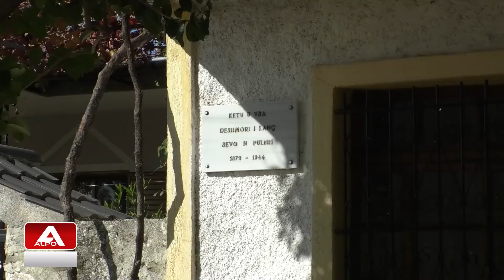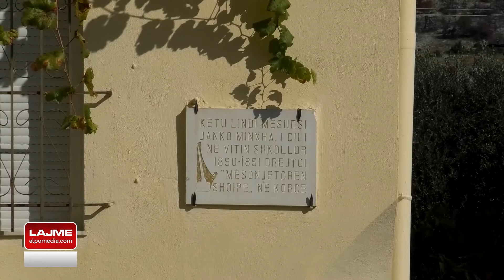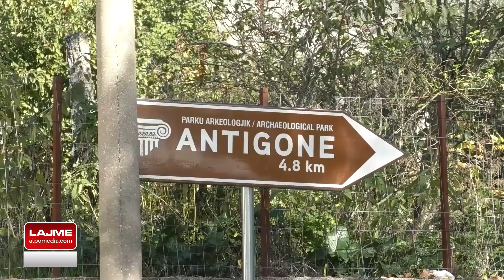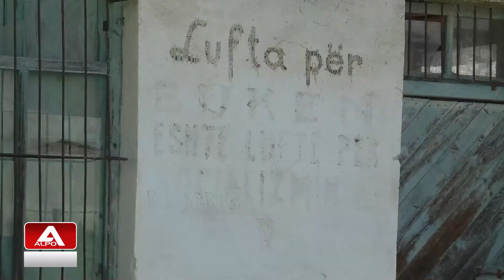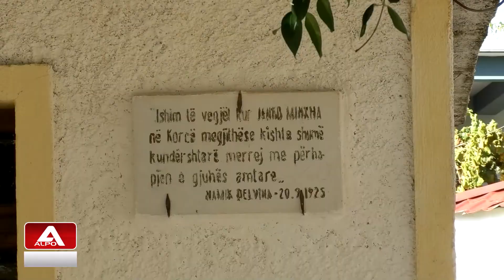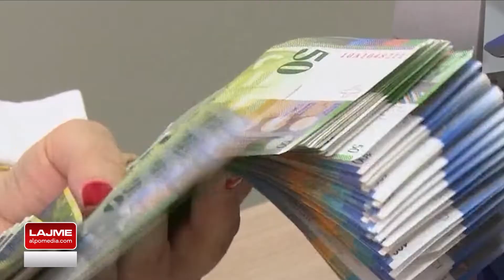Lajme 19 Nentor 2021